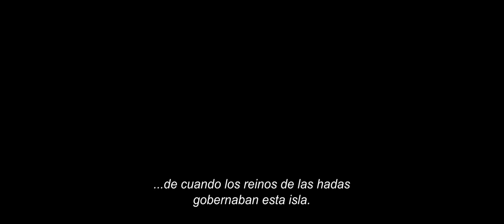Peter Pan 3D Trailer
PELICULA: Peter Pan 3D
Protagonistas: Hugh Jackman, Garrett Hedlund, Rooney Mara, Adeel Akhtar, Levi Miller, Amanda Seyfried.
Director: Joe Wright .
Distribuye: Warner Bros. Argentina.
Sinopsis
Basada en el clásico personaje ficticio creado por el escritor escocés James Matthew Barrie, 'Peter Pan'. Narrará la historia de un chico huérfano llamado Peter Pan que es llevado al mundo mágico de Neverland, donde se convertirá en el salvador de los indígenas y provocará una rebelión contra los malvados piratas, encabezados por su capitán, Barbanegra.
Estreno Octubre 2015